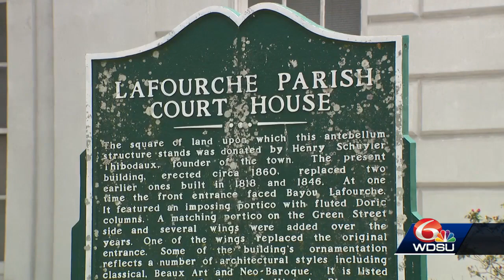Trial begins for man accused of killing three Nicholls State students in drunk driving crash